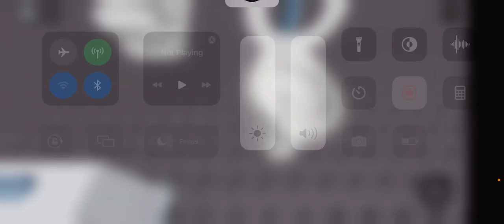Roblox 🚽bathroom tour and kohler highcliff toilet